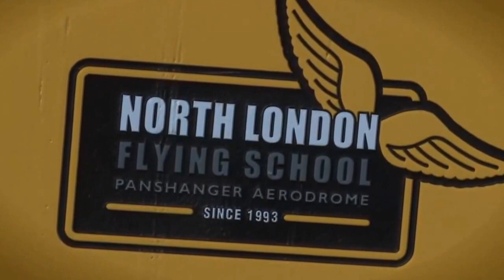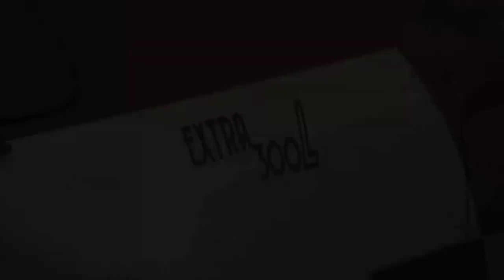Travel vlog : England - Aerobatics at the North London Flying School editted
Travel in England - Aerobatics at the North London Flying School editted

following sources with great thanks to the authors:
Aerobatics at the North London Flying School from Paul Rose
"Here is a short video I put together for the North London Flying School at Panshanger Aerodrome in Hertfordshire.
It features some rather cool aerobatics and some nice looking planes including an Extra330SC, which is the plane they use for the Red Bull air race. The Pilot in this is the world renowned Mark Jefferies who has done aerobatics shows all over including the airshow at Sakhir, Bahr